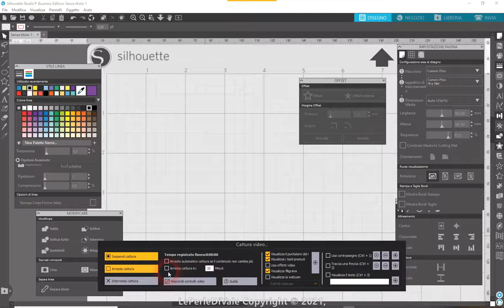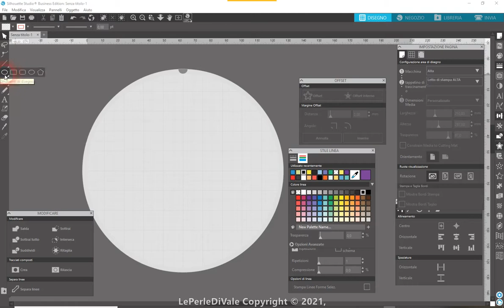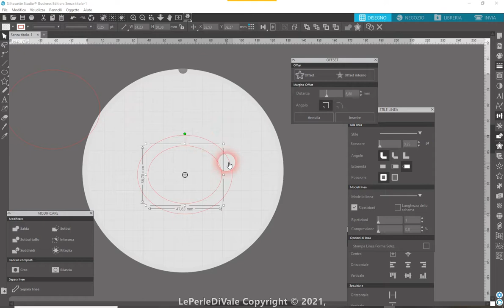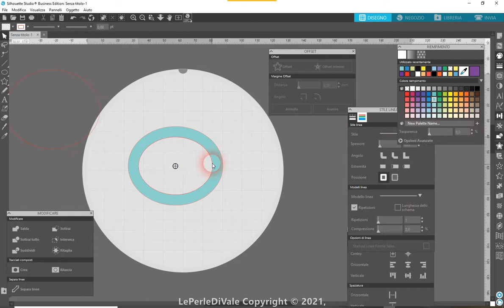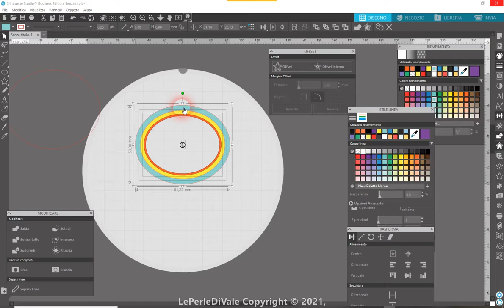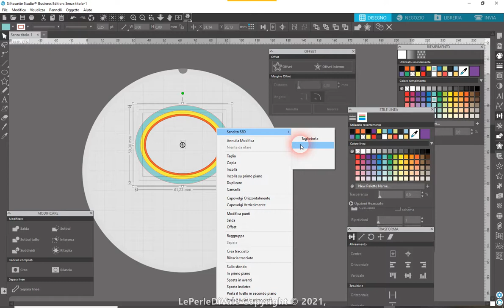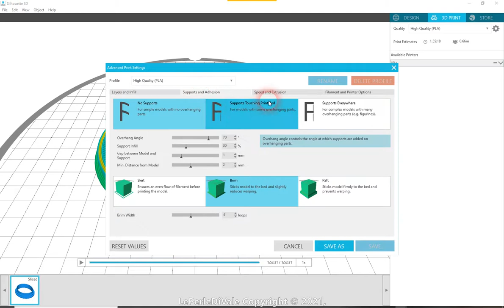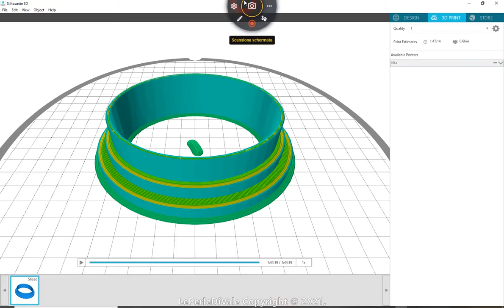Creare un cutter con silhouette studio per silhouette Alta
in questo video vi faccio vedere come e' semplice creare un cutter perfetto e resistente con silhouette studio per poi passare nell'area di lavoro di silhouette Alta  in pochi semplici passi.

Eseguo lavori di vario tipo timbri personalizzati,bomboniere in porcellana fredda o polimenrica,cake topper,bigiotteria con perle rrealizzate da me.Accetto anche lavori su richieste,